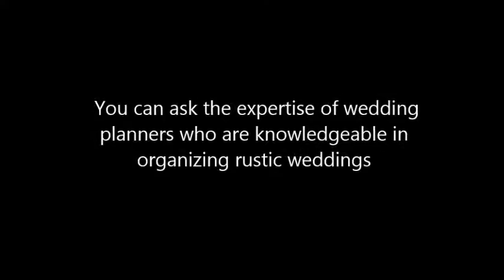Rustic Wedding in Black and White Photography The Theme of the Century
Of all the wedding themes that were
invented and have continuously evolved; from traditional
to shabby, to retro and vintage, the one found at the top
of the ladder would be the Rustic Wedding. This type
 wedding is an outdoor, close to nature, simply basic yet
elegant wedding defined by a countryside look and
earthy elements type of wedding. And this could be
even more dramatic once the Black and White Wedding

Focus
Unit 7, 11 Fairburn Drive, Markham, Ontario, L6G0A4